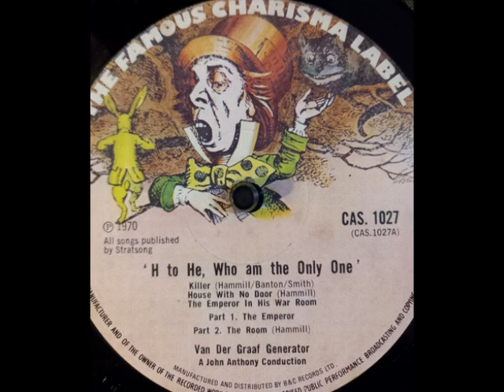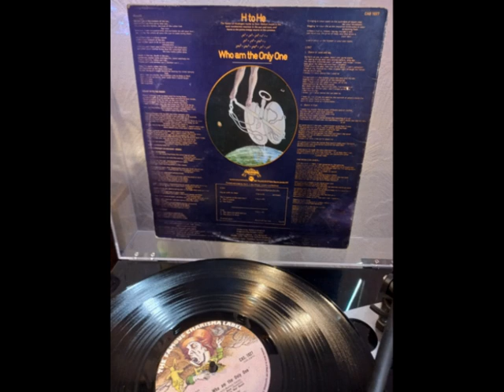Killer, House with No Door, & The Emperor in His War Room - Van Der Graaf Generator 1970 vinyl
“Killer”, “House With No Door” and “The Emperor In His War Room” are SIDE ONE of “H to He, Who Am the Only One” , the third album by the British progressive rock band Van der Graaf Generator. It was released in 1970 on Charisma Records.
A1  Killer
A2  House With No Door
A3  The Emperor In His War Room
A3(i)  Part 1 - The Emperor
A3(ii)  Part 2 - The Room